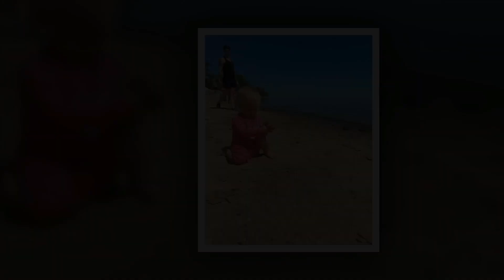OH MY, TY! teen mom fans notice Tyler Baltierra's enormous bulge in skintight short shorts In brand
Stay Tune With Heart Teen Mom